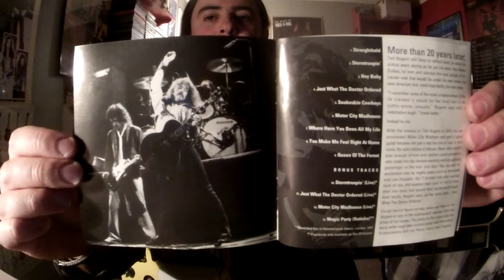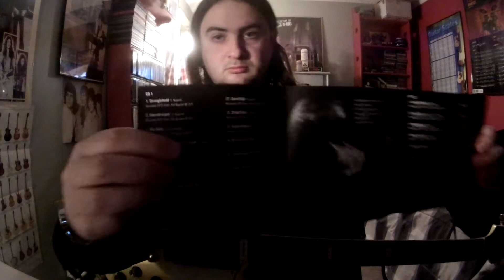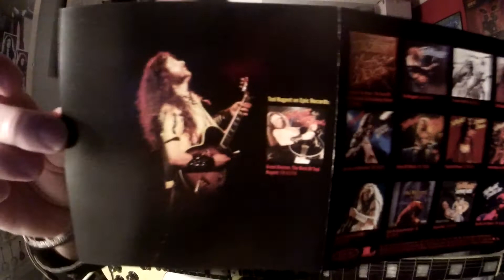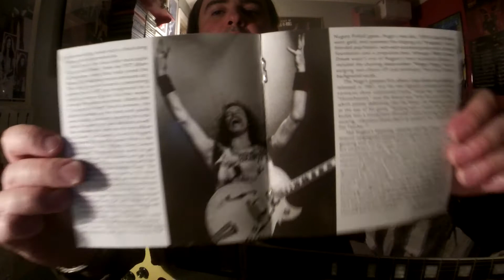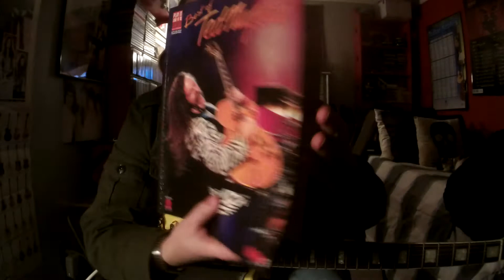Ted Nugent JUST WHAT THE DOCTOR ORDERED ("Ted Nugent" Debut Album 1975) (Ted Nugent Guitar Improv)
Album:Ted Nugent
Released:Sept'75
Recorded:'75
Studio:The Sound Pit, Atlanta, Georgia
Genre:Hard Rock Heavy Metal
Label:Epic
Producer:Tom Werman and Lew Futterman
MOTOR CITY MADHOUSE MADMAN AKA THE NUGE, UNCLE TED, TERRIBLE TED OR JUST SIMPLY TED NUGENT(Theodore Anthony Nugent) born and raised in Detroit Redford Michigan on Dec 13 '48.THE MOST POLITICAL, PATRIOTIC  SON OF A B!@#$ ROCKSTAR GUITARIST WHO WALKED ON THE FACE OF THE PLANTET, OR AT LEAST THE LAND OF THE USA.Nugent was born the third of four siblings and the son of Marion Dorothy and Warren Henry Nugent.As a teenager, Nugent attended St. Viator High School in Arlington Heights, Illinois, and for a short time, William Fremd High School in Palatine, Illinois.Nugent grew up in a military family his father was a career army sergeant.Nugent himself never served in the military.Ted mostly a sober rockstar after learning the hard way from his father who punished him as a kid when he came home a little tipsy and maybe stink'n a little bit of something.A FUNKY MOTOWN BLOOD BROTHER MOTOR CITY MADMAN like himself, did not need to take drugs to get high or drink to get drunk to perform as ENERGETIC like he did on stage!Ted Nugent started his adventure in sometime in '65 where he got famous with a psychedelic blues rock group called "The Amboy Dukes."The Amboy Dukes' second single was "Journey to the Center of the Mind", which featured lyrics written by the Dukes' second guitarist Steve Farmer from the album of the same title whose cover features a diverse array of drug use.Nugent was an anti-drug rockstar has always claimed that he had no idea that this song was about drug use.Nugent joined other musicians in a tribute to King by having a folk, rock and blues jam session. Joni Mitchell played first, followed by Buddy Guy, Cactus, and Jimi Hendrix. Other musicians who participated were BB King and Al Kooper.Ted settled down on a ranch in Michigan in '73, Nugent signed a record deal with Frank Zappa's DiscReet Records label and recorded Call of the Wild.The following year, Tooth Fang & Claw.Changed to Ted Nugent & the Amboy Dukes.Ted Nugent took some time off an spent time hunting, fishing in the spirt of the wilderness as he liked to do before making his next move in his guitar playing career.Ted dropped the Amboy Dukes band name for good in '75, and signed to Epic Records. Derek St. Holmes(guitar, vocals), Rob Grange(bass)and Clifford Davies(drums)were the primary additional band members for his albums:Ted Nugent('75 Ted Nugent said "If anyone wanted to know what rock 'n roll was all about, that's the only album they'd need".), Free-for-All ('76)and Cat Scratch Fever('77).This band lineup toured extensively, releasing live album Double Live Gonzo!('78), until its breakup in '78 when St. Holmes and Grange departed to join his own solo career with "Aerosmith's" guitarist Brad Whitford.St. Holmes was replaced by Charlie Huhn and Grange by Dave Kiswiney.Davies left around '82 after recording Weekend Warriors('78), State of Shock('79), Scream Dream('80)and Intensities in 10 Cities('81).The "Intensities in 10 Cities" album includes the controversial song "Jailbait."Probably about Ted's soft spot for young women of barely of age.On July 8, '79, Ted was on the rock radio program King Biscuit Flower Hour.This was the original broadcast of Ted's performance of Live at Hammersmith '79 which had been recorded during the 2nd set of a night at London's Hammersmith Odeon in 1979.Ted filling up stadiums by the late '70's such as the "Day On The Green Monsters Of Rock" festival in '79 at the Oakland Coliseum presented by Bill Graham.Bands such as Aerosmith, ACDC, Ted Nugent, Boston, Sammy Hagar, Rush, Thin Lizzy, Nazareth, UFO Foreigner, and countless others played at a "Day On The Green" in '79.Ted Nugent extremely influenced by Motown funky music and blues rock'n roll from James Brown, Freddie King, BB King, Chuck Berry, Bo-Diddley, Stevie Wonder and many others which inspired him to pick up a Gibson Byrdland and plug it into a Fender Deluxe Stack or a Marshall Stack.Derek St. Holmes can be seen using a Gibson Les Paul SG Custom, Gibson Les Paul Custom, Standards, Gibson Les Paul jr. and even a Fender Stratocaster at times plugged into Marshall's."Just WhatThe Doctor Ordered" in the key of B with a cool riff and Nugent GONZO guitar licks!Played live often at Ted Nugent concerts from the '70's-present.
Ted Nugent
Derek St. Holmes–lead vocals rhythm gtr
Ted Nugent–lead rhythm gtr vocals percussion lead vocals on track 6
Rob Grange–bass gtr 8-string bass on "Snakeskin Cowboys" bass phase effect on "Stranglehold"
Cliff Davies–drums vibraphone backing vocals lead vocals on track 8
Other musicians
Steve McRay–keyboards
Brian Staffeld–percussion
Tom Werman–percussion
Gear
Gibson/EpiphoneLesPaulCustomSG
RolandmicroCubeGXAmp(Classic Stack/Reverb Setting)
BossFDR-1Fender'65DeluxeReverbAmp
BossFB-2FeedbackBooster
GatorPedalBoard
GeorgesMusicMusiciansCables
JimDunlopPicks
Stellabeer